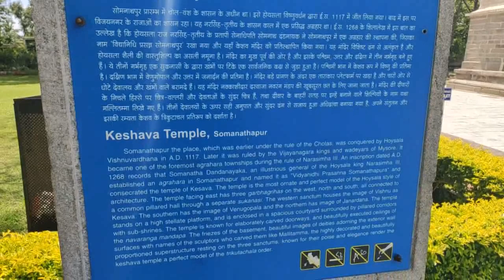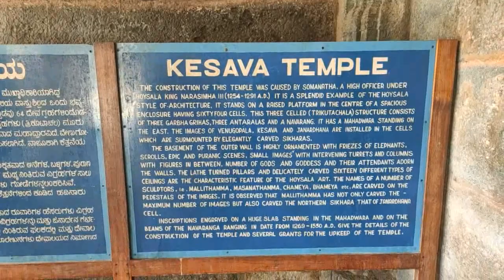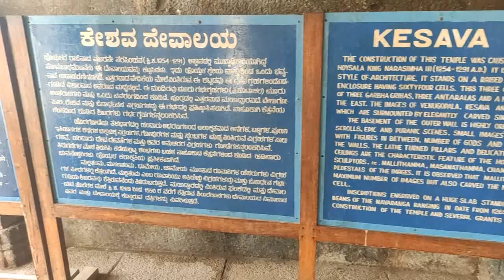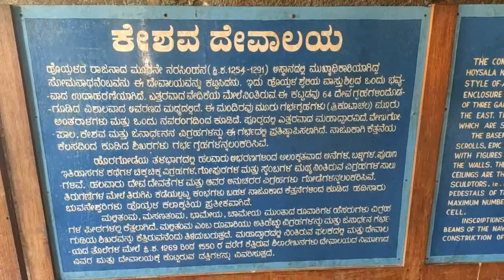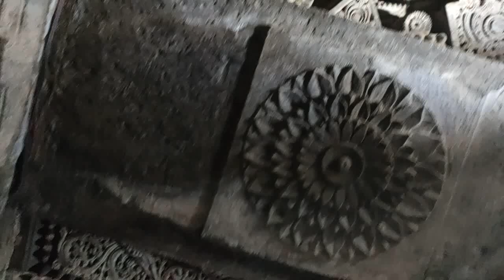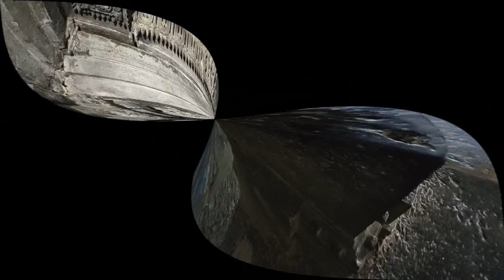Incredible Karnataka - Channakeshava Temple, Somanathapura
Entry fee is 25 but if you pay in debit or credit card then you will be charged only 20rs !